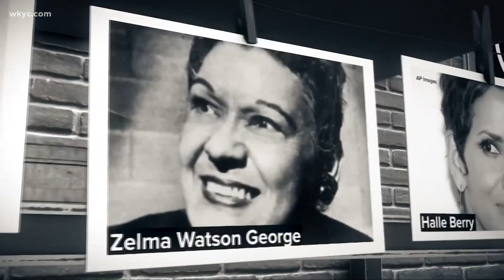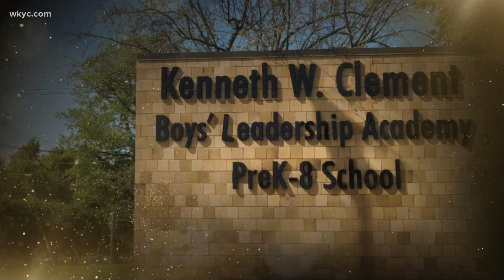Black History Month in Ohio: Honoring Dr. Kenneth W. Clement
As we continue celebrating Black History Month in Ohio, we're honoring Dr. Kenneth W. Clement. He was a physician and civic leader who is also remembered as a leading advisor to Carl Stokes, Cleveland's first Black mayor.

A graduate of Central High School, Oberlin College and Howard Medical School -- he went on to serve in the U.S. Air Force. Clement completed his internship and residency there, while also achieving the rank of Major.

Presidents Kennedy and Johnson both appointed him to national advisory roles. He also served as national director of the NAACP and Urban League.